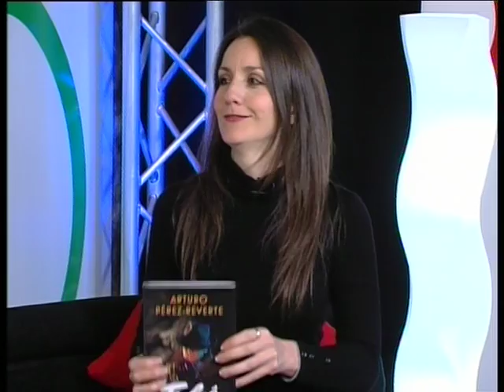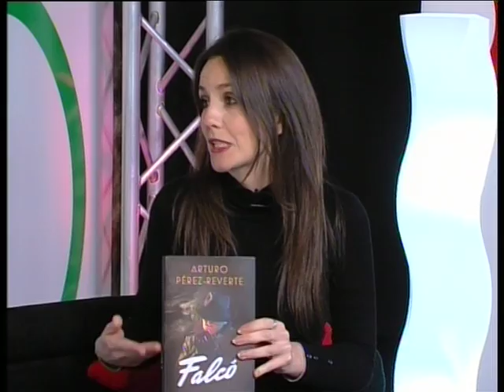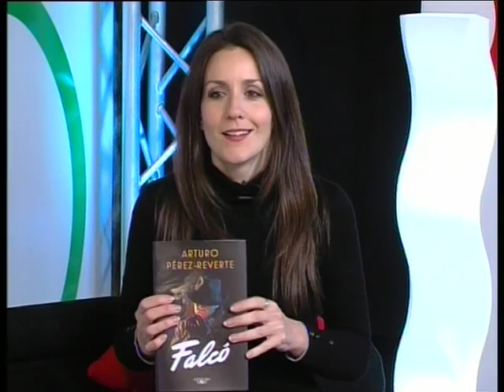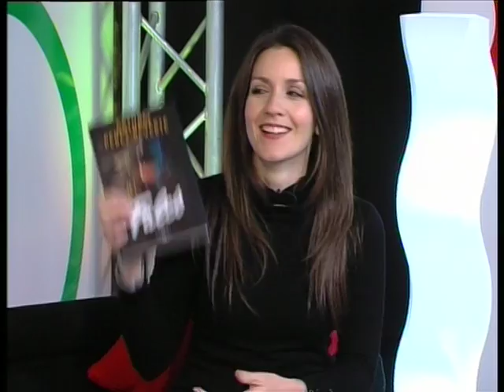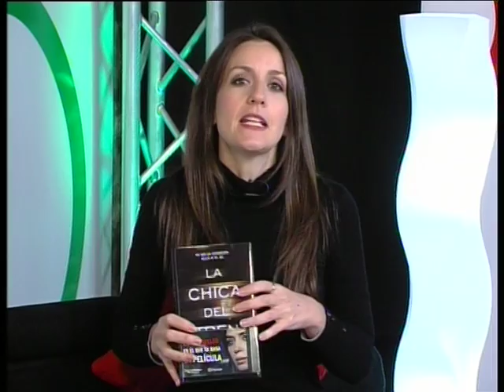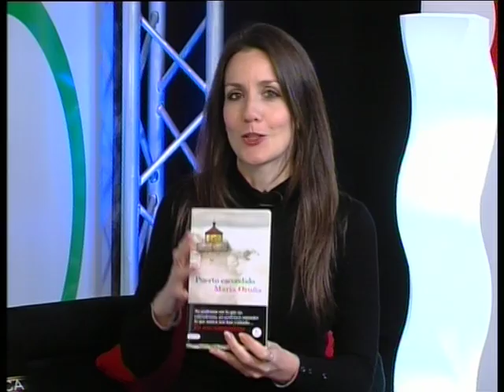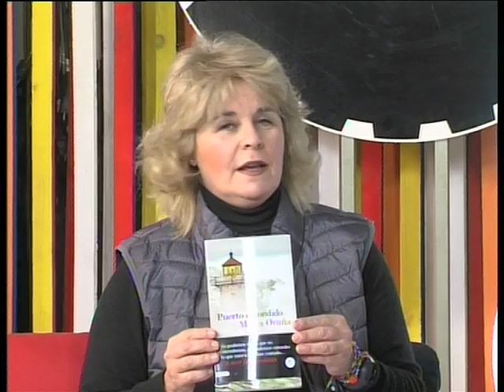CUENTASELO A MARGA LUNES 28 NOV PARTE 1